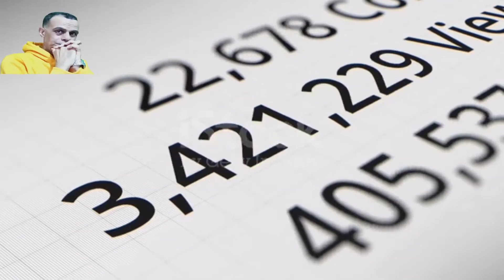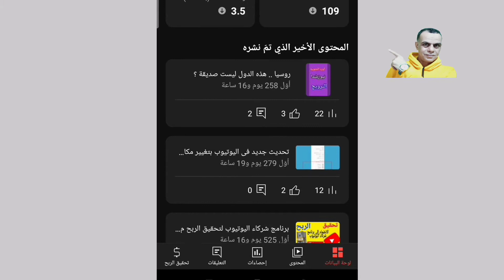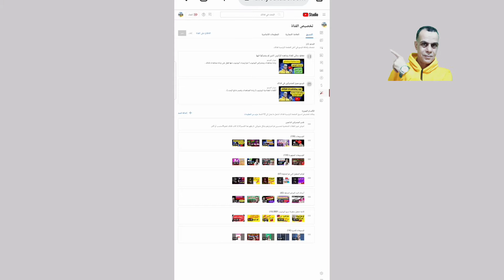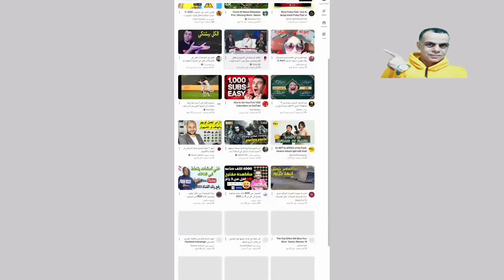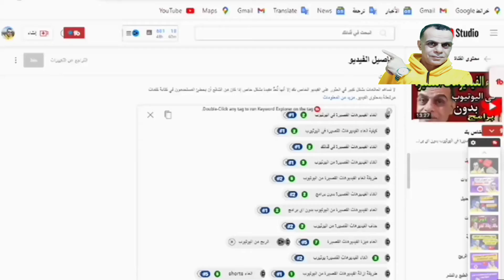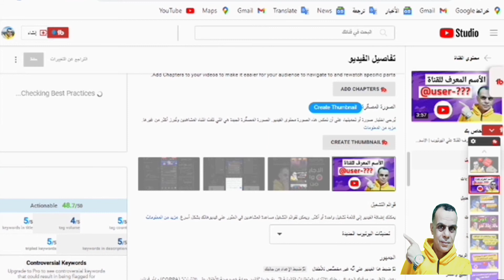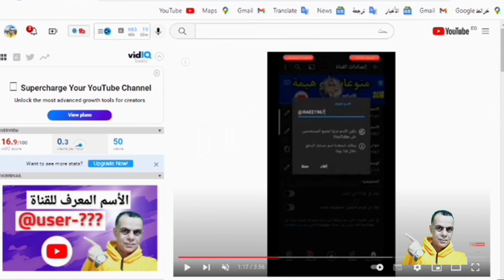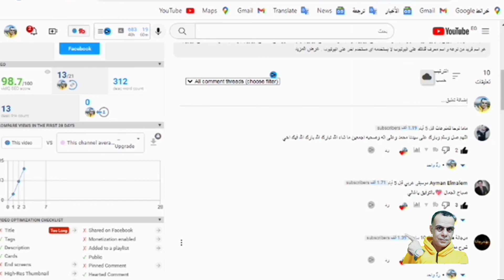خطوات رفع الفيديو علي اليوتيوب بشكل صحيح _ تجربتي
خطوات رفع الفيديو علي اليوتيوب بشكل صحيح
نوضح بالفيديو خطوات رفع فيديو علي اليوتيوب بطريقة صحيحة من خلال استخدام استوديو يوتيوب جوجل كروم من الهاتف
و ستعرف الطريقة الصحيحة لرفع ونشر فيديو علي اليوتيوب باستخدام العرض باصدار سطح المكتب من الهاتف
سجِّل الدخول إلى استوديو YouTube باستخدام حساب قناتك المرتبط بحساب "إدارة المحتوى" الخاص بك.
في أعلى يسار الشاشة، انقر على إنشاء ...
انقر على اختيار الملفات أو اسحب ملفات الفيديو التي تريد تحميلها وأفلِتها.
أضِف عنوان الفيديو ووصفه عند ظهور صفحة التفاصيل.
وستعرف باقى الخطوات بالفيديو
كيفية رفع فيديو علي اليوتيوب بطريقة احترافية
تعرف على كيفية رفع فيديو على اليوتيوب وشروط رفع فيديو على اليوتيوب وبرنامج رفع الفيديو على اليوتيوب وطريقة نشر فيديو على اليوتيوب من الهاتف
حل مشكلة رفع الفيديو على اليوتيوب
رفع فيديو بجودة عالية
كيفية رفع الفيديو على اليوتيوب بدقة عالية
خالص تحياتى
رجب الجويلى
Best Regards
Ragab Elgwely